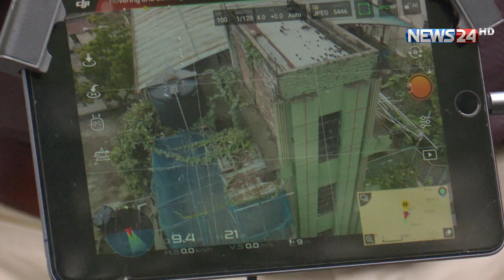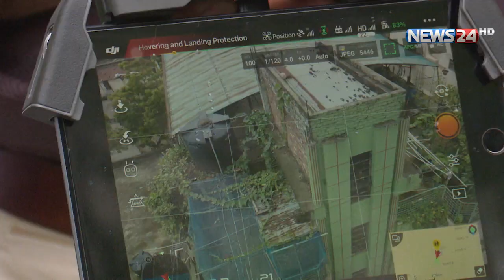শুরু হচ্ছে ড্রোনের মাধ্যমে মশার উৎস শনাক্তে অভিযান | News24